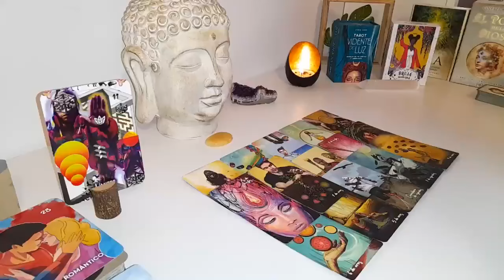ARIES THEY ARE STAYING AWAY FROM YOU BECAUSE THEY LIED ABOUT YOU TO THE WRONG PERSON 😳